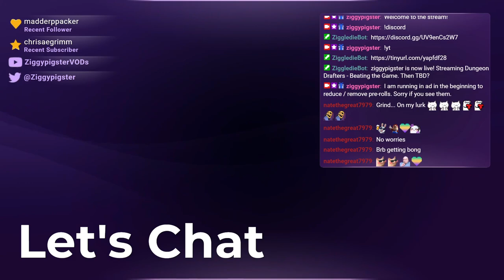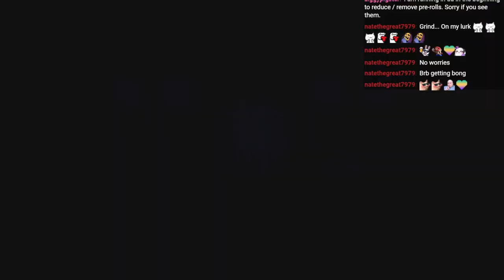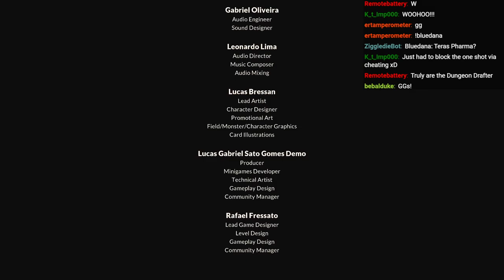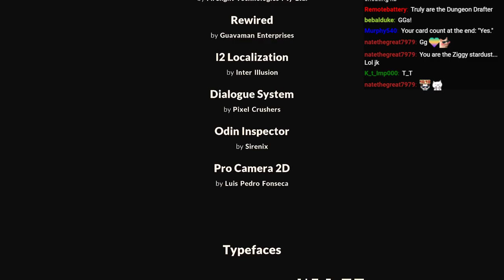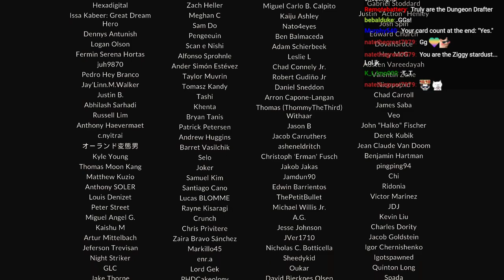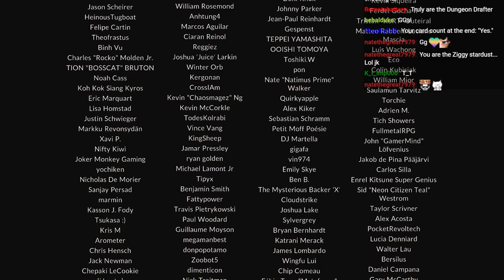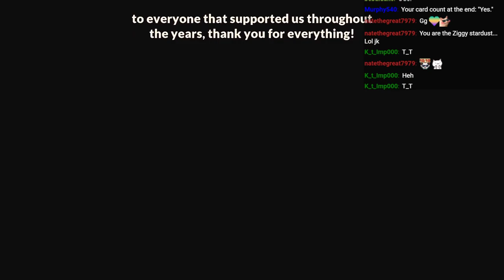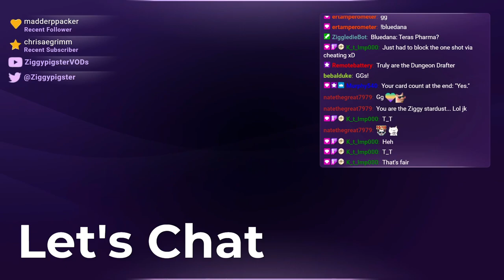Dungeon Drafters: Beating the Game - Normal Ending (Part 12)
Stream: Dungeon Drafters!